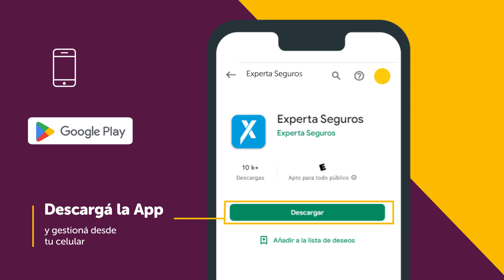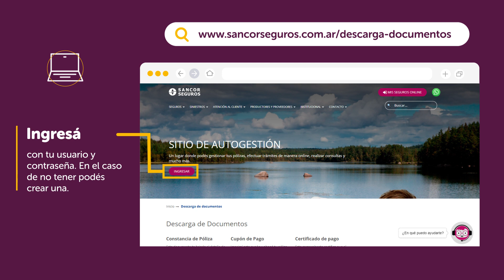Cómo descargar tu póliza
01:02En este tutorial, podrán autogestionarse por sí mismos para acceder a su póliza y tenerla a mano siempre.

Links
00:00 Intro
00:03 𝘼𝙇𝙇𝙄𝘼𝙉𝙕
𝗔𝗽𝗽 𝘀𝘁𝗼𝗿𝗲:  Allianz mobile asegurados
𝗚𝗼𝗼𝗴𝗹𝗲 𝗣𝗹𝗮𝘆: Allianz mobile asegurados

00:25 𝙄𝙉𝙏𝙀𝙂𝙍𝙄𝙏𝙔
𝗔𝗽𝗽 𝘀𝘁𝗼𝗿𝗲:  Integrity GEO
𝗚𝗼𝗼𝗴𝗹𝗲 𝗣𝗹𝗮𝘆: Integrity GEO

00:50 𝙀𝙓𝙋𝙀𝙍𝙏𝘼
𝗔𝗽𝗽 𝘀𝘁𝗼𝗿𝗲:  Experta Seguros
𝗚𝗼𝗼𝗴𝗹𝗲 𝗣𝗹𝗮𝘆:Experta Seguros

01:02 𝙈𝙀𝙍𝙄𝘿𝙄𝙊𝙉𝘼𝙇

01:14 𝙏𝙍𝙄𝙐𝙉𝙁𝙊
𝗔𝗽𝗽 𝘀𝘁𝗼𝗿𝗲:  Triunfo Seguros
𝗚𝗼𝗼𝗴𝗹𝗲 𝗣𝗹𝗮𝘆: Triunfo Seguros

01:26 𝙎𝘼𝙉𝘾𝙊𝙍
𝗔𝗽𝗽 𝘀𝘁𝗼𝗿𝗲: Sancor Seguros
𝗚𝗼𝗼𝗴𝗹𝗲 𝗣𝗹𝗮𝘆: Sancor Seguros